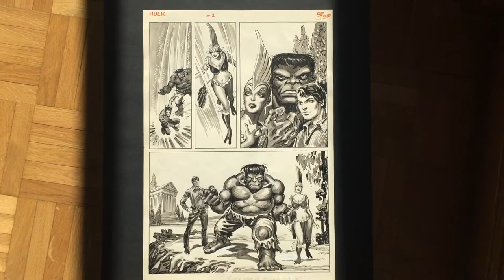Rampaging Hulk #1 p37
The Rampaging Hulk #1 "The Krylorian Conspiracy" (1976) pag.37, la última de la historieta, por Walter Simonson con guión de Doug Moench entintada por Alfredo Alcalá. En España "La conspiración criloriana" en The Rampaging Hulk / Mundi-Comics especial La Masa nº1 (Ediciones Vértice, 1978) y en Biblioteca Marvel nº2 (Planeta DeAgostini Comics, 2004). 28,5x42cm